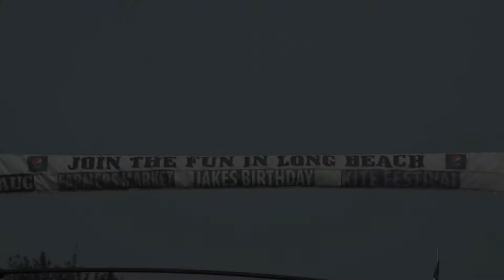2015 International Kite Festival - Long Beach Peninsula